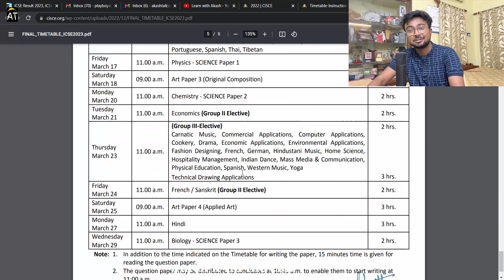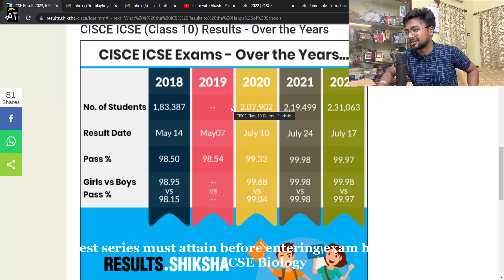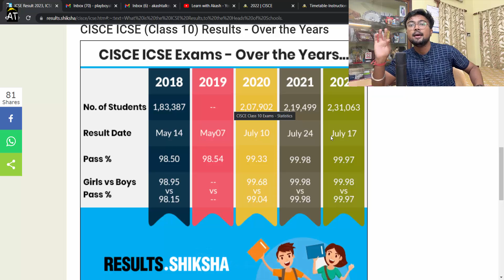ICSE/ISC 2023: Result in May? Most probable date by council | Want to get feature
You can follow the steps or ways shown in this video to get a good percentage on your class X  & XII  board examination.